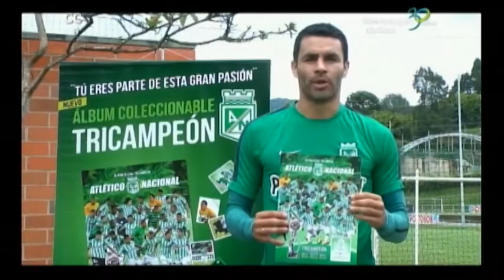Nacional y una nueva muestra de eficiencia y efectividad para quedarse con el clásico 284